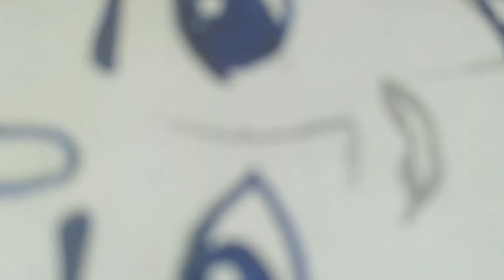Krishna Painting By Tejas Patil.